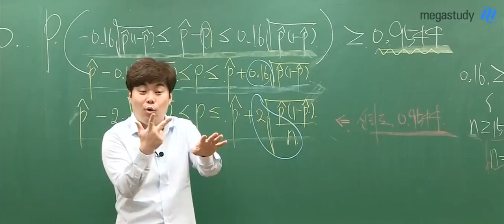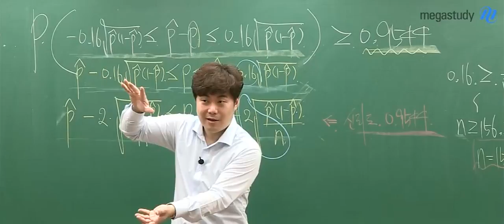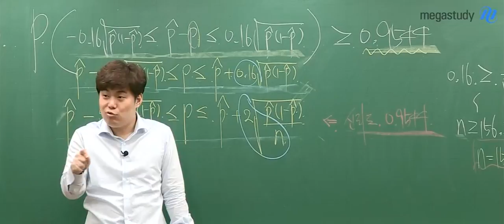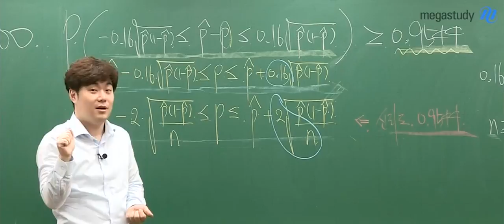[메가스터디] 수학 김성은쌤 그대여~걱정하지말아요~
원하는 대학 탐방은 1번만!
걱정하지말아요~우리 함께 공부합시다~♬